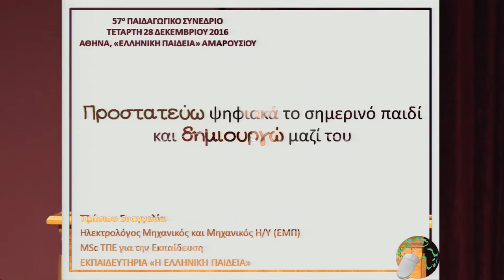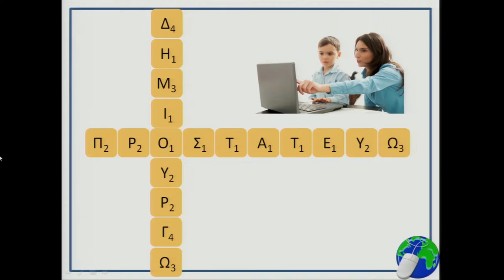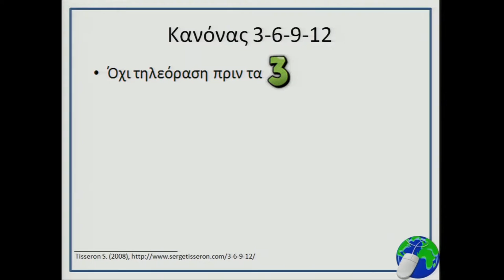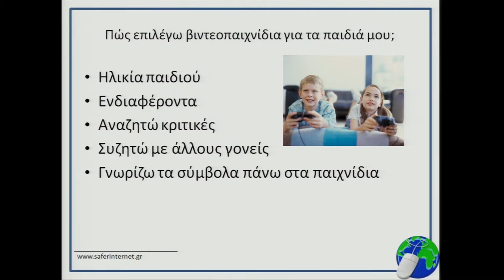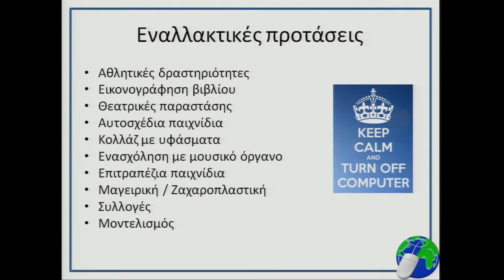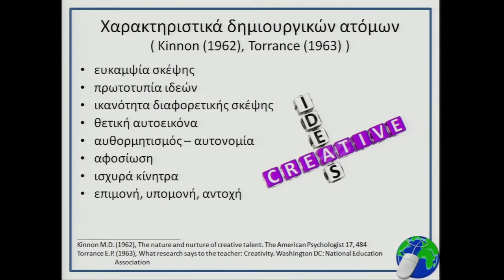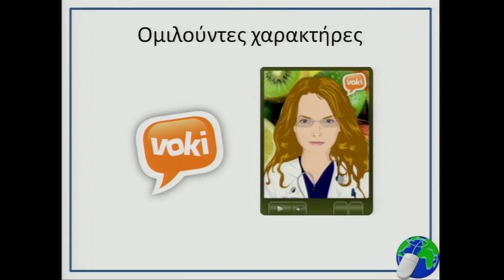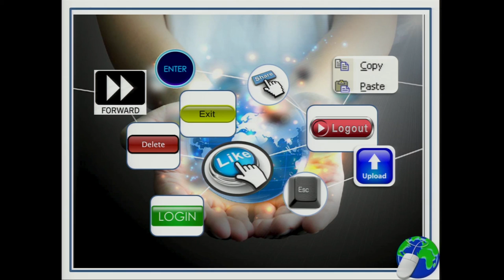Ευαγγελία Τζιάσιου: Προστατεύω ψηφιακά το σημερινό παιδί και δημιουργώ μαζί του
Εισήγηση της κ. Ευαγγελίας Τζιάσιου, Ηλεκτρολόγου Μηχανικού & Μηχανικού Η/Υ, MS ΤΠΕ στην Εκπαίδευση,  Εκπαιδευτικού των Ἐκπαιδευτηρίων «Η ΕΛΛΗΝΙΚΗ ΠΑΙΔΕΙΑ» με θέμα: "Προστατεύω ψηφιακά το σημερινό παιδί και δημιουργώ μαζί του", στο 57ο Παιδαγωγικό Συνέδριο του Συλλόγου Ορθοδόξου Ιεραποστολικής Δράσεως «Ο Μέγας Βασίλειος» με θέμα "Παιδιά στην ψηφιακή εποχή" που συνδιοργανώθηκε με τα Ἐκπαιδευτήρια «Η ΕΛΛΗΝΙΚΗ ΠΑΙΔΕΙΑ»